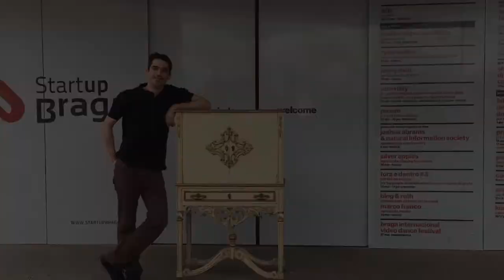Digital Music Box - Episode 2 - The Box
ENGLISH SUBTITLES AVAILABLE - In this episode we will show you the case that will give a body to our Digital Music Box.